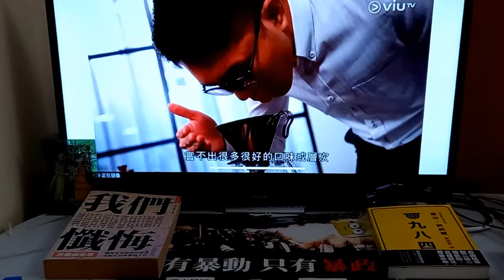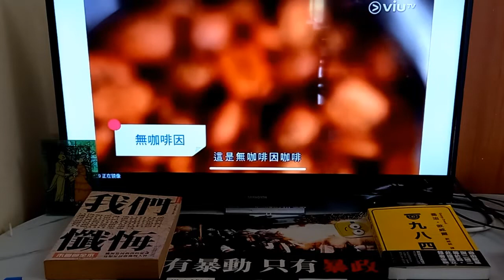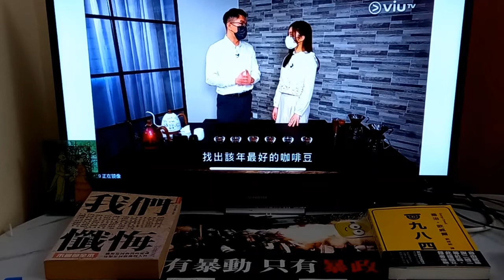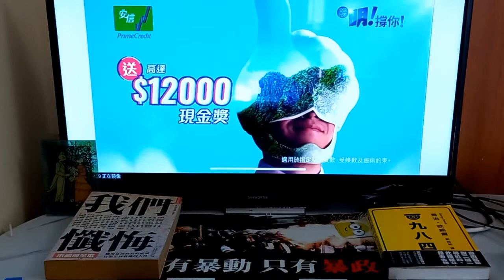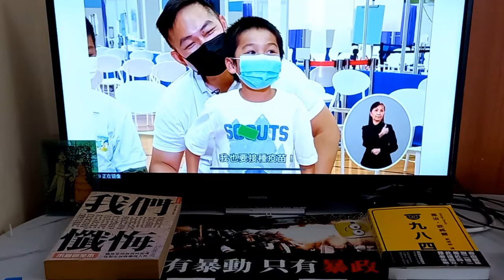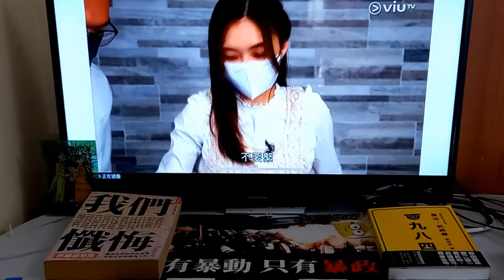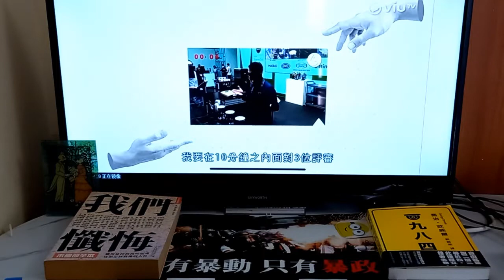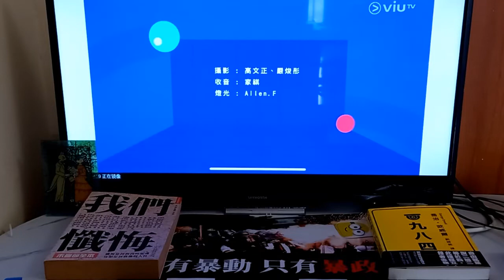HK style coffee